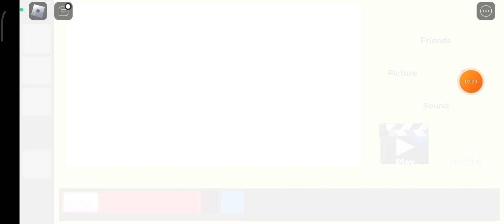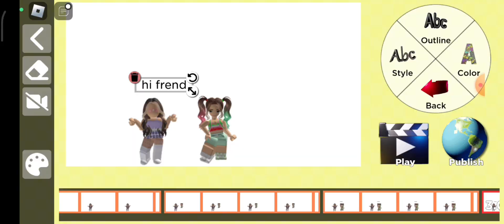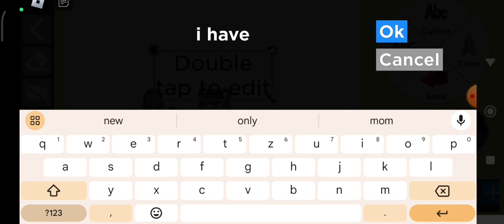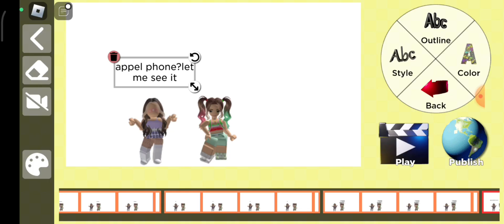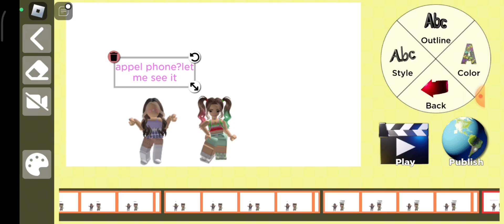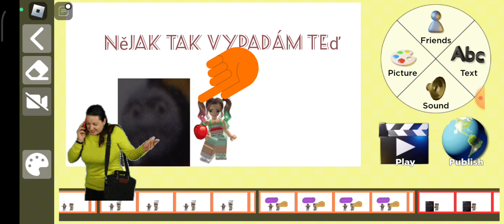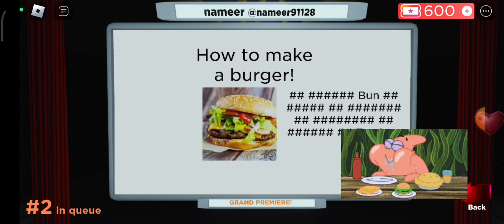dělám si vlastní filmy ve hře (my movie)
zase edit